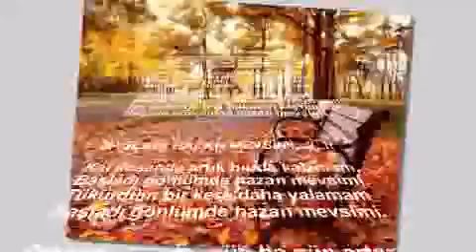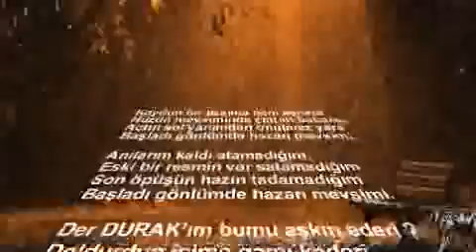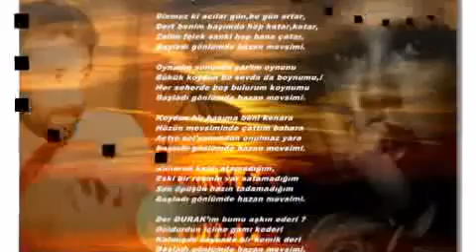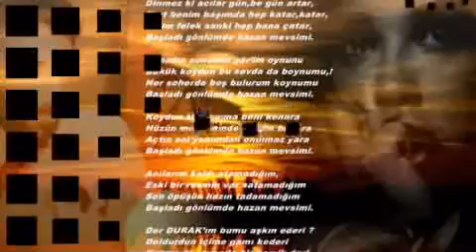BAŞLADI GÖNLÜMDE HAZAN MEVSİMİ..1..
BAŞLADI GÖNLÜMDE HAZAN MEVSİMİ..!!

Kal desende artık burda kalamam,
Gönlüm de başladı hazan mevsimi.
Bir yere tükürür daha yalamam

Dinmez ki acılar gün,be gün artar,
Dert benim başımda hep katar,katar,
Zalim felek sanki hep bana çatar,

Nazlı yâr daima büktü boynumu,!
Her seher’de boş’bulurum koynumu
Bir kurt düştü hep kemirir beynimi,

Hüzün mevsimin’de bahara çattım
Diyordun ya bana daim muhtaç’sın
Söyle kalbim nasıl kapısın açsın ?

Anılarım kaldı atamadığım,
Eski bir resmin var satamadığım
Son öpüşün hazın tadamadığım

Der DURAK’ım gönül yarle açılır
Sevgisiyle miski amber saçılır
Durulmaz bura’da gayri kaçılır

Durak YİĞİT.
Gönüllerin Şairi
KOCAELİ
Mevsimler sıradan geldi’de geçti
Hepsi’de sinem’de yaramı deşti
En sevdiğim bile kuyumu eşti
Gönlümde başladı hazan mevsimi..DURAK YİĞİT